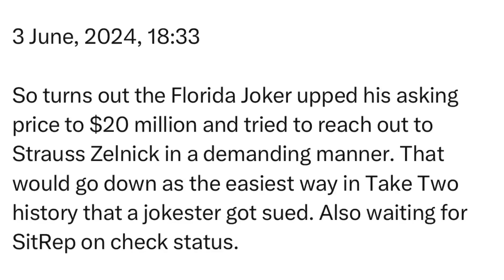Monday | 3 June, 2024 | 18:33